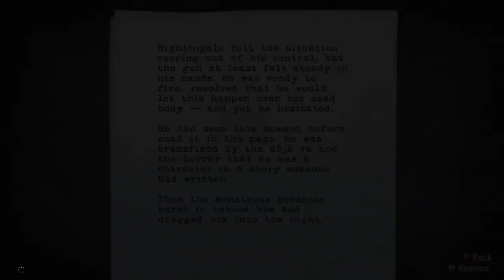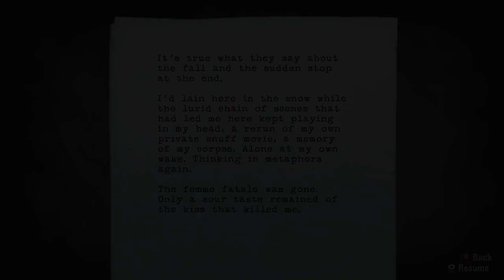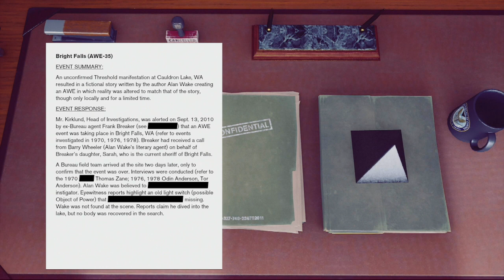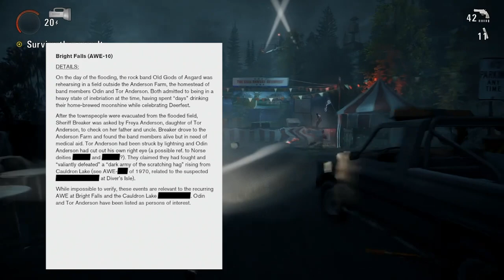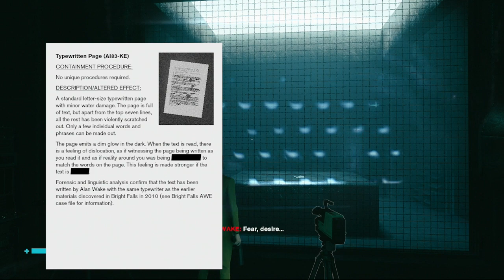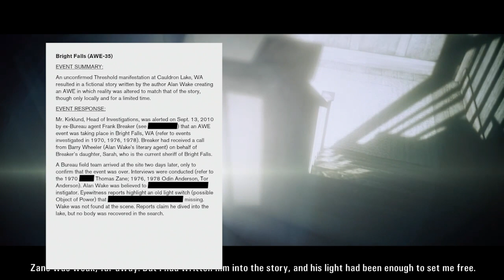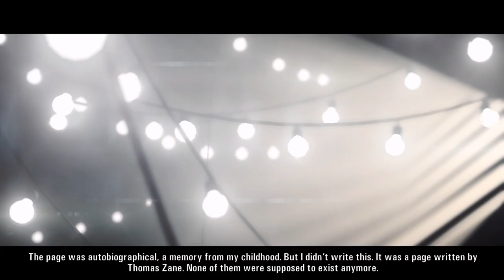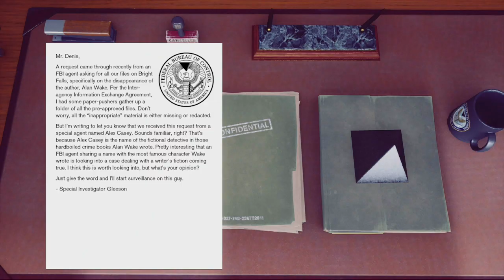The Alan Wake Explanation | Analysis | CHAPTER SELECT EPISODE 9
Alan Wake is one of the most well known games from Remedy Entertainment, where the author of the title finds his latest work has come to life around him. Now he must escape the darkness and figure out what the hell is going on. Which is also what we're doing today! Here is my attempt at explaining the strange storyline of Alan Wake.

Chapters
0:00 Spoiler Warning
0:37 Intro
2:03 Episode 1: Metafiction
10:45 Episode 2: The Remedy-Verse
17:07 Episode 3: Altered Creations
29:15 Episode 4: Thresholds
36:52 Conclusion

Chapter Select (formerly Losing the Plot) is my narrative analysis series where I look at video game storytelling, including characterisation, worldbuilding and narrative structure. New episodes once a month, with previous episodes available here on this handy playlist